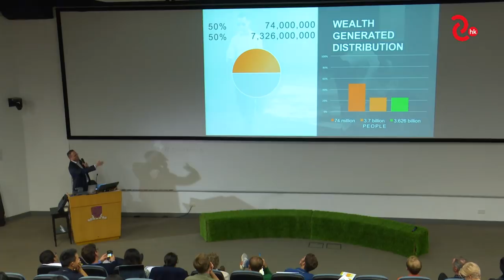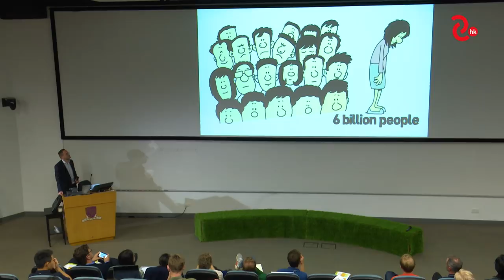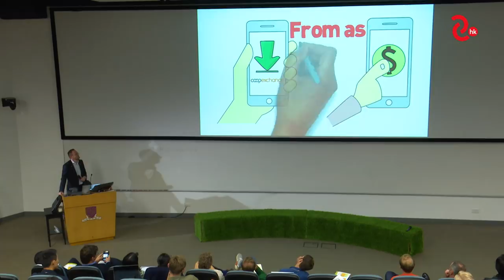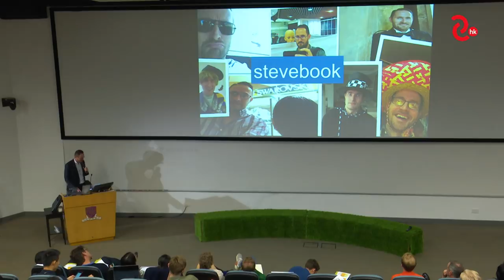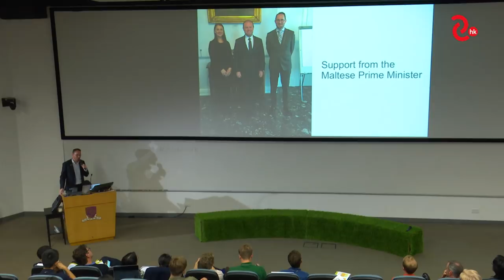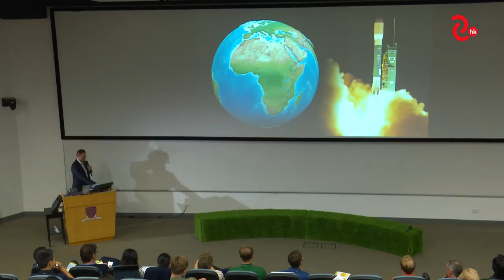Stephen Gill－CoopExchange－Showcases III－Day 2－Platform Cooperativism Consortium 2018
Sept 29  |  Day 2 Showcases III: Platform Cooperativism as a Global Movement
Stephen Gill - CoopExchange, Malta

9月29日 | 第二日 案例分享: 全球的平台合作運動
Stephen Gill - CoopExchange